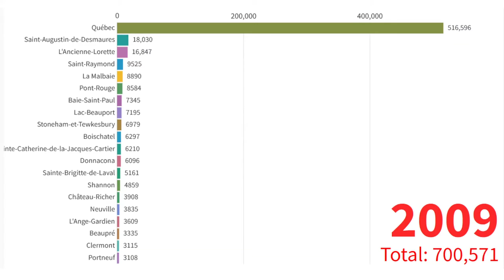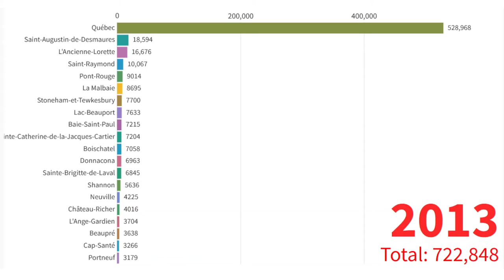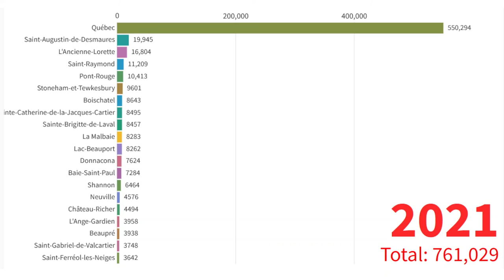Capitale-Nationale - Top 20 municipalités par population - 2001 à 2021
Dans cette vidéo, on voit l'évolution de la population de la Capitale-Nationale, Québec, Canada.